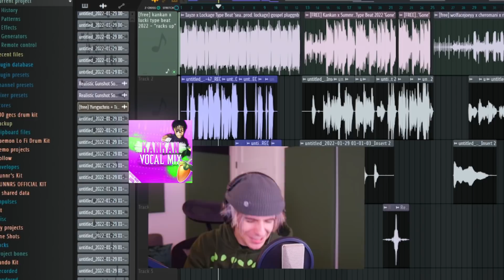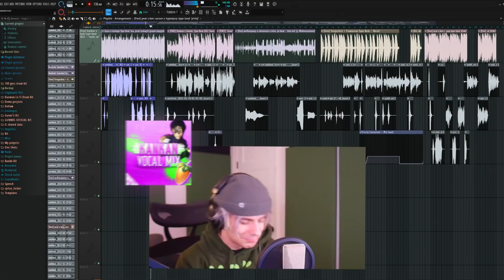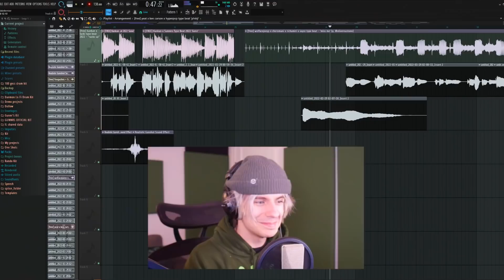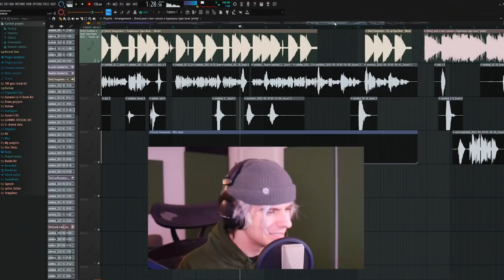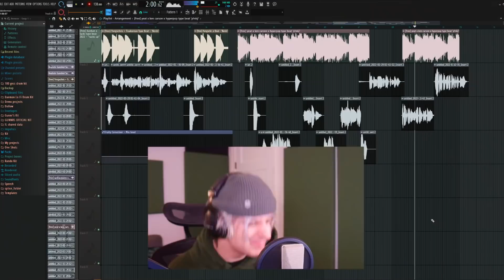Using Rappers REAL Vocal Presets (Summrs, Twinuzis, Kankan + More)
Gamers, in this video I use a bunch of official vocal presets from the artists. if you want to watch the official vocal preset videos make sure to click on the playlist at the end of the video or just click on my channel. maybe subscribe too aha.

If you want to get any of these vocal presets, make sure to head over to my website! there's tons of vocal presets and master presets.

real vocal presets. sofaygo. sofaygo vocal presets. official vocal preset. yeat vocal preset. summrs vocal preset. twinuzis vocal preset. trying different vocal presets. best vocal presets. vocal presets from rappers. rap vocal presets. underground vocal presets. how to use presets. how to make presets. presets. the best vocal presets 2022. fl studio. how to sound like. how to mix fl studio. how to mix. yeat. summrs. sofaygo. yeat mix